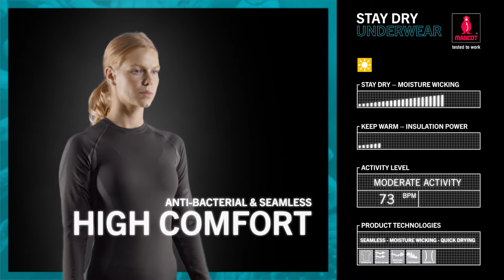STAY DRY UNDERWEAR - Anti-bacterial, anti-static and extremely effective moisture wicking properties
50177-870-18 Functional Under Shirt, with half zip
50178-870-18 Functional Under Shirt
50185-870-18 Functional Under Shirt, short-sleeved
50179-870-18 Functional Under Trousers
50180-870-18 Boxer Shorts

• ANTI-BACTERIAL & SEAMLESS – HIGH COMFORT
• MOISTURE WICKING – STAY DRY
• QUICK DRYING – AVOID COOLING OF THE BODY

Discover the ultimate blend of style and functionality with MASCOT WORKWEAR.

Dive into a world of top-quality workwear, safety gear, and apparel that's designed to empower professionals in various industries.

Explore our channel today and elevate your workwear game with MASCOT® WORKWEAR.

Mascot International Ltd.
3, Hardman Street
M3 3HF Manchester

Mascot International A/S
Silkeborgvej 14
DK-7442 Engesvang
Denmark